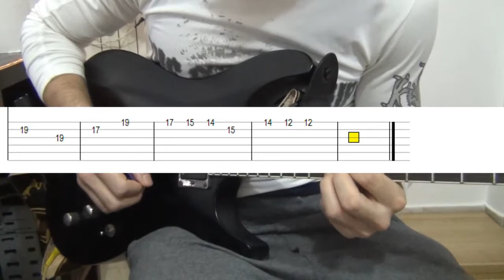The Oath - Final Fantasy VIII - Guitar CoverTutorial WITH TABS